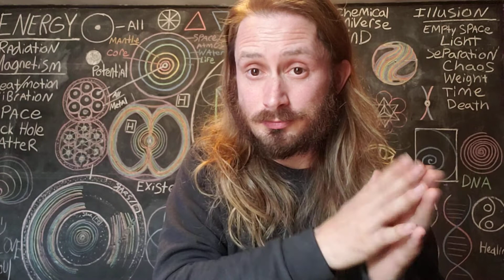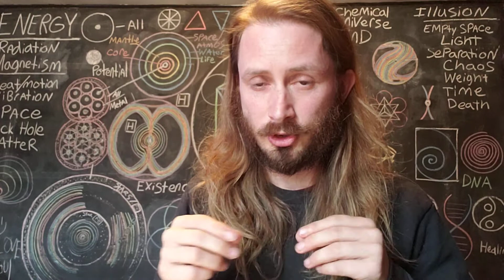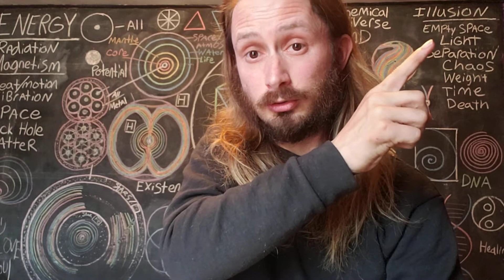Subatomic particles DO NOT EXIST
check out my book on secrets of the universe. (the beauty of your existence)